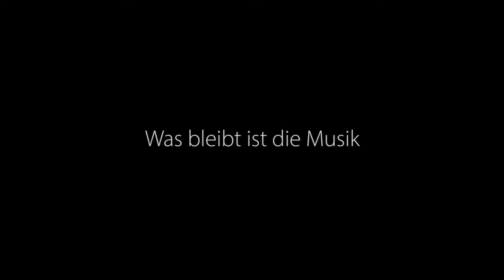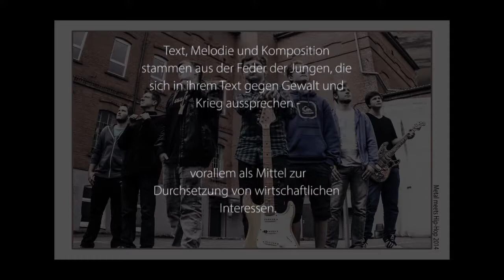Was bleibt ist die Musik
"Metal meets HipHop"
Dieses Video ist das Ergebnis eines
Musik- und Videoworkshops für Jungen
August 2014 in der Jugendbildungsstätte
des Märkischen Kreises.

Die Teilnehmer haben alle Instrumente
selbst eingespielt und/oder programmiert.

Text, Melodie und Komposition
stammen aus der Feder der Jungen, die
sich in ihrem Text gegen Gewalt und
Krieg aussprechen - vorallem als Mittel zur
Durchsetzung von wirtschaftlichen
Interessen.

Die Produzenten:
Jan
Daniel
Mithat
Marcel
Felix
Lucas
Alex
Nils

Ein Projekt der Jugendförderung
des Märkischen Kreises